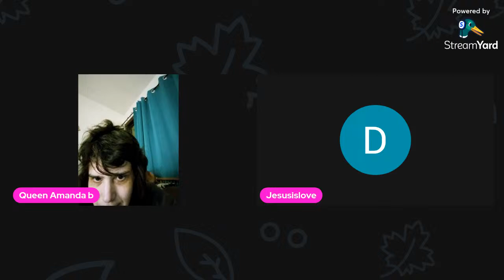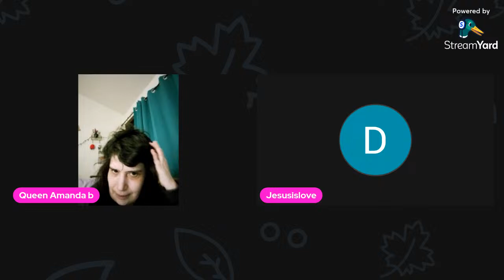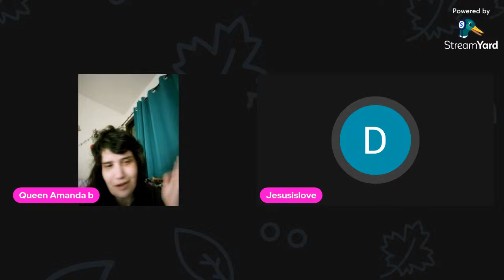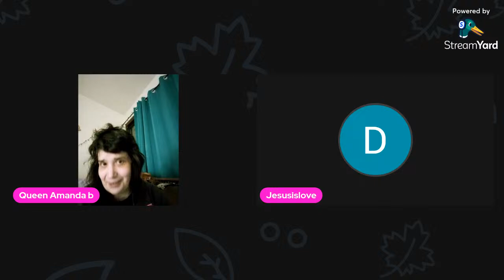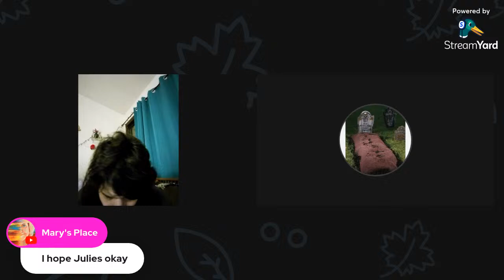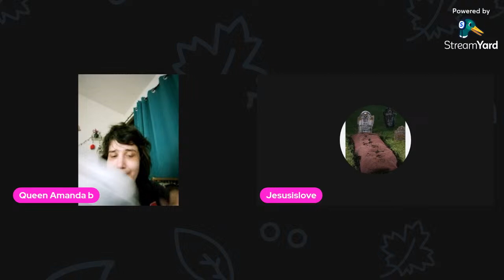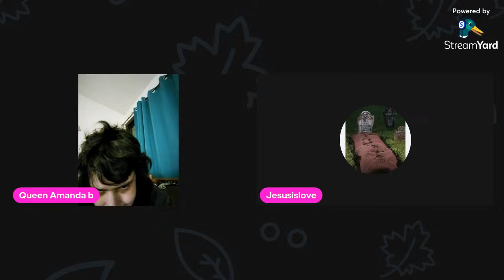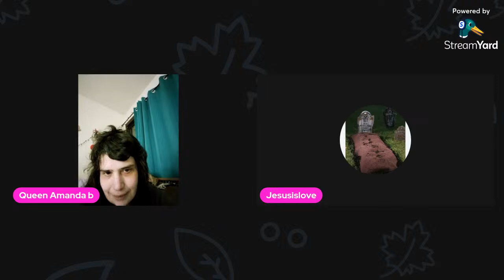Amanda and bubba is here to stay